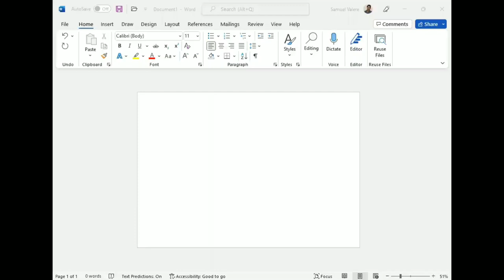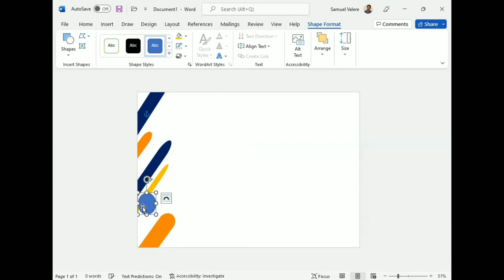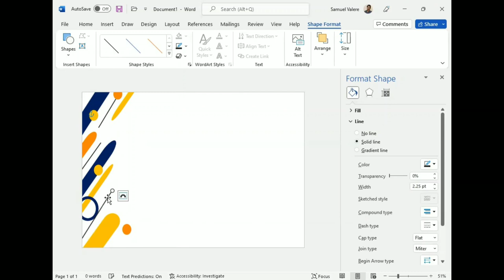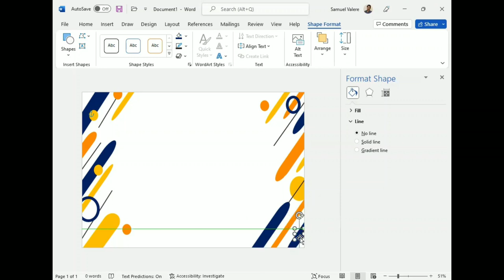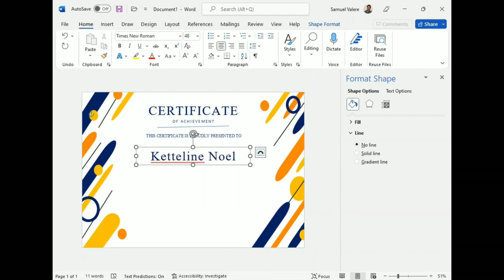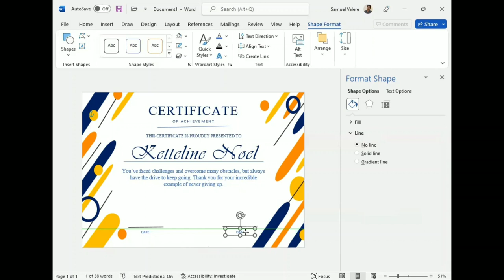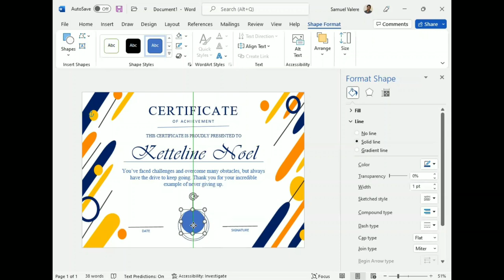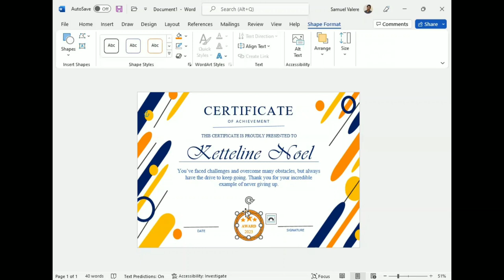How to Create an Appreciation Certificate in MS Word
In this tutorial, I have shown how to make an A4-size certificate in Microsoft Word.

Creative Microsoft Word template designed to help you present your best.